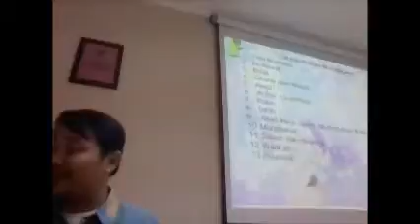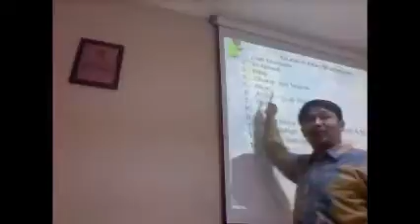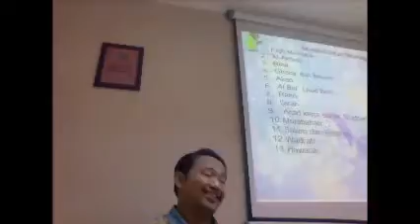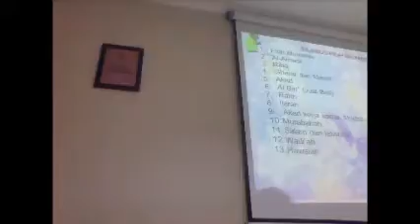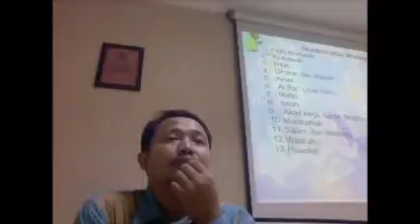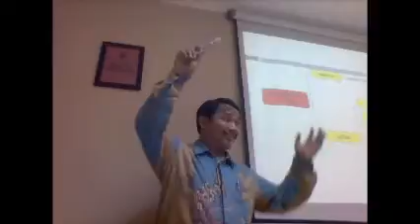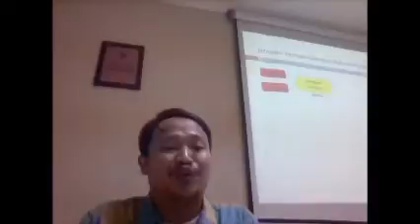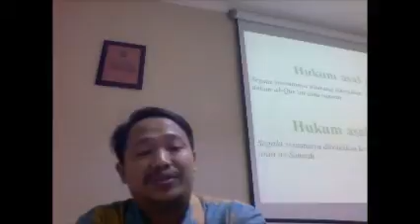"Pengantar Fiqh Muamalah" Ust MZ (Muhammad Zen) di IEF Pascasarjana Trisakti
"Pengantar Fiqh Muamalah" Ust MZ (Muhammad Zen) di IEF Pascasarjana Trisakti 2016 Ceramah Lucu
ceramah 2016 lucu, ceramah lucu 2016, ceramah lucu isro miroj 2016, ceramah lucu isro mi’roj 2016, ceramah lucu isro miroj 1437 H

Lihat juga:
Ceramah Lucu Maulid Nabi 1432 H
Bersama Ust. Muhammad Zen, MA (Hp. 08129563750/BB: 2a167bd1)
di Pengajian Darul Qur'an Bekasi Utara 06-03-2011. Sumber Kunjungi juga

Lihat juga:
ceramah Ust. muhammad zen (MZ) Hp. 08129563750, bbm:2a167bd1  cukup menginspirasi jamaah.